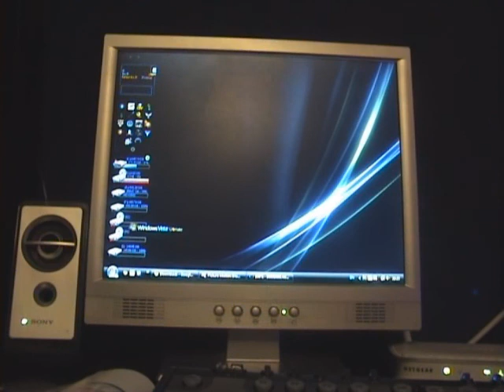CRAZY ZAKSTER'S TECH PC MOT 3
for more help. and for an mot check list.